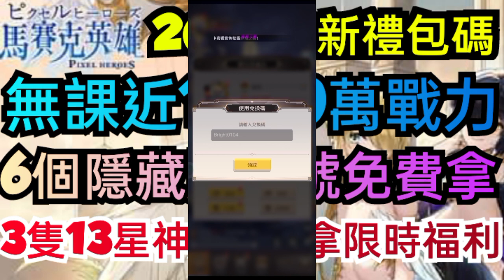旭哥手遊攻略 馬賽克英雄 無課1200萬戰力+最新禮包碼+最多序號兌換 6個隱藏版稱號免費拿+必拿限時福利+3隻13星神角 放置 兌換碼 Worldkhan's Game Walkthrough